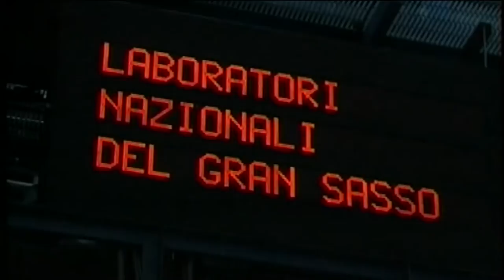Acqua Gran Sasso. Dalle carte dell'inchiesta sprechi milionari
Torniamo ad occuparci della vicenda sicurezza dell'Acqua del Gran Sasso. Dalle carte della Procura di Teramo emerge un quadro devastante sui lavori commissariali con Decine di milioni di euro per opere inutilizzate. Il Forum dell'Acqua chiede anche l'intervento della Corte dei Conti